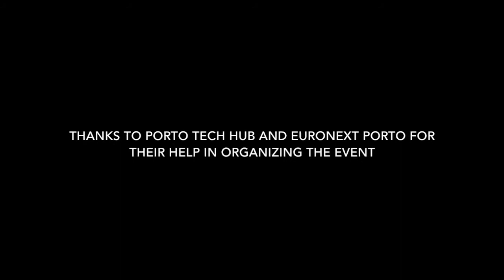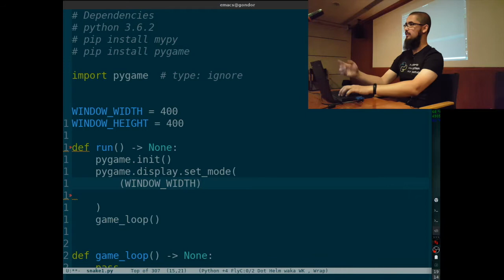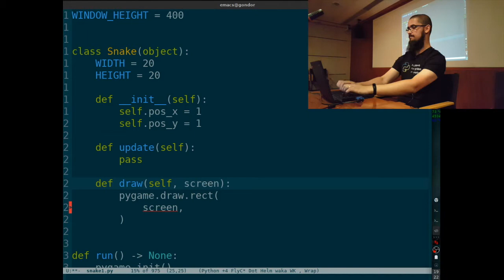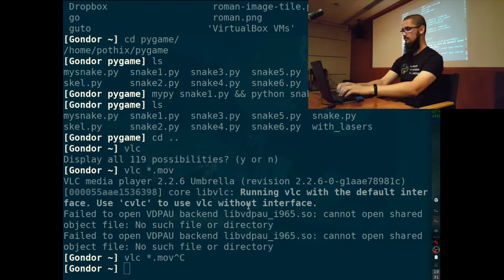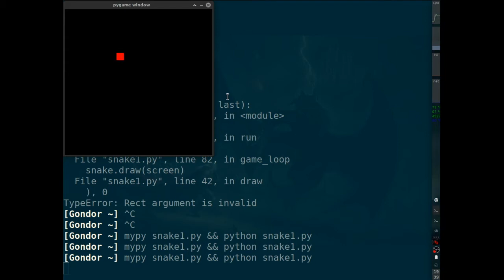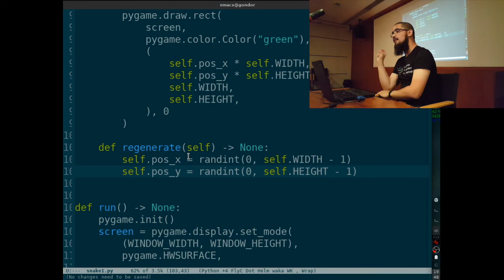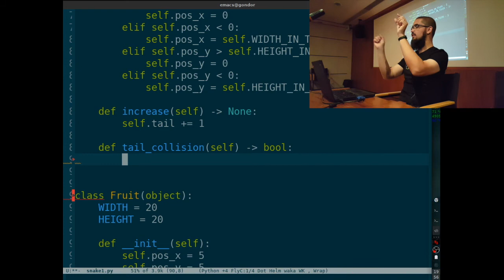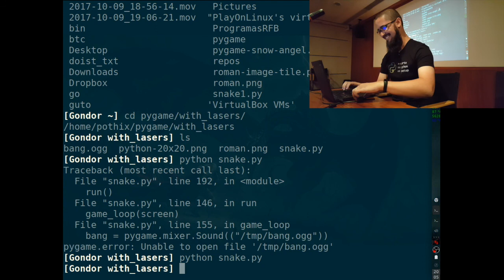Snake Game using Python and PyGame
The recording of the fifth python porto meetup, featuring PotHix showing how to create a snake game with just a text editor, PyGame and 50 minutes behind.